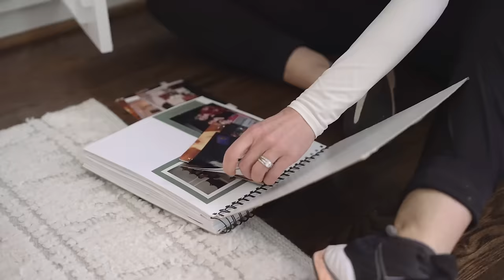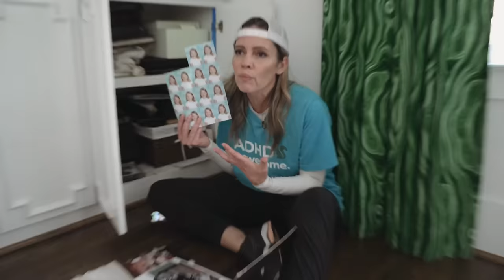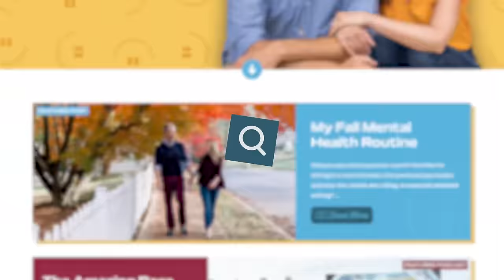My Husband Getting Ready for Company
What time are people coming over again? 🤔 Do you think I have time to paint the house?